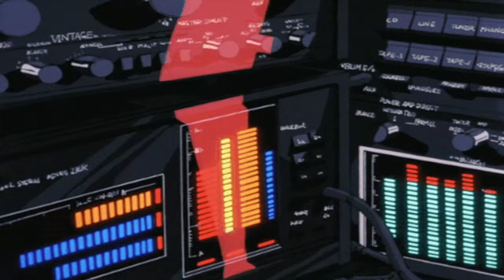Jellyfish Jam but vaporwave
sponge bob
Made with the CD-Romantic app.